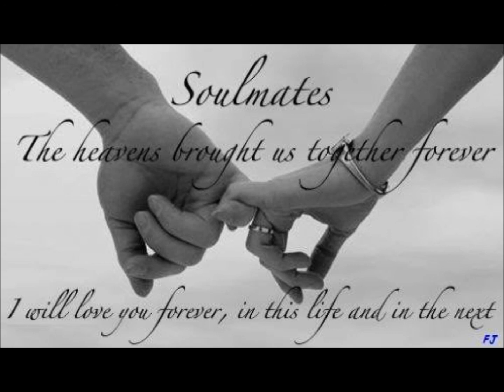Love Is Forever - The Dialtones